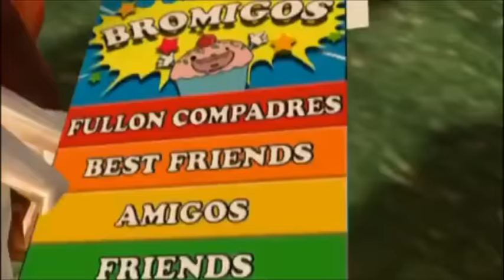Xavier: Renegade Angel Compilation